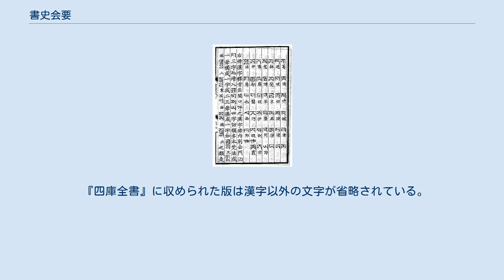書史会要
『書史会要』巻7のパスパ文字 『書史会要』（しょしかいよう）は、明初に陶宗儀により記された書家の伝記。
全9巻からなり、上古から元末に至る書家について記す。
 『書史会要』は洪武9年（1376年）に出版された。
 のちに、明の書家について記した『書史会要続編』1巻が朱謀垔（しゅ ぼういん）によって書かれた。
朱謀垔はまた『書史会要』にならって画家の伝記である『画史会要』という書物を著した。
 原刻本には宋濂序・曹睿序および自序、孫作による陶宗儀の伝記、鄭真による跋が附属している。
 9巻のうち最終巻以外の8巻は三皇五帝から元代までの書家400人以上についておおむね時代順に記している。
正史に載らないような無名の人物が多く、この書によらねば伝記を得ることのできない人物も多い。
 巻7のパスパ文字に関する記述は重要な資料である。
また、巻8の「外域」では天竺（ランツァ文字）・畏吾児（ウイグル文字）・回回（アラビア文字）・日本などの漢字以外の文字について記している。
日本の仮名を漢字でつけた音とともに記しているが、これは外国人が日本語を記した資料としては『鶴林玉露』とならんで時代の早いもののひとつで、日本語学上重視される。
 巻9ではさまざまな書法について記す。
 1376年の原刻本が少数現存する（中国国家図書館、台北の国家図書館、南京図書館など）。
 1929年に原刻本を影印した武進陶氏逸園本が出版された。
1984年の上海書店本は武進陶氏逸園本の再刊である。
 『四庫全書』に収められた版は漢字以外の文字が省略されている。